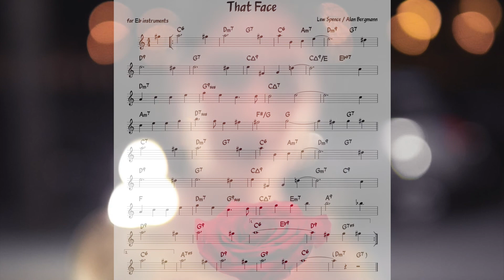That Face (Bergman) Backing track + score for Eb alto instruments